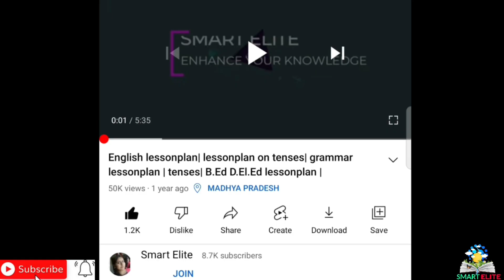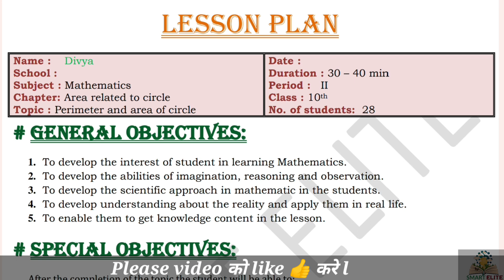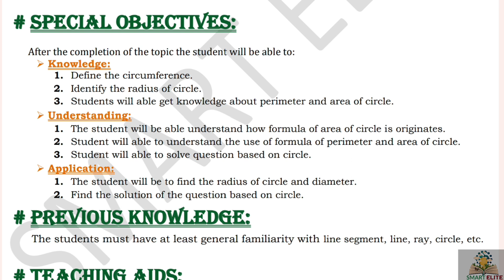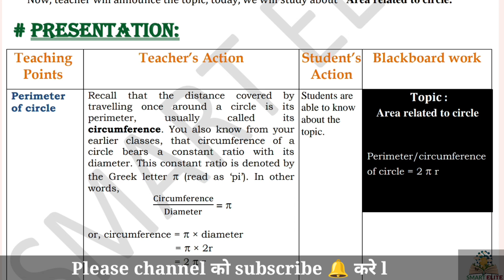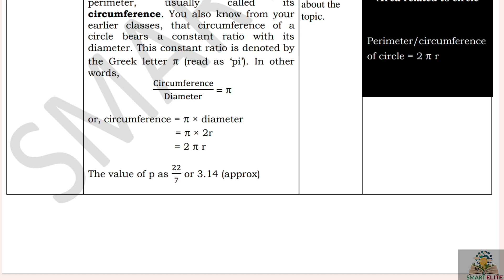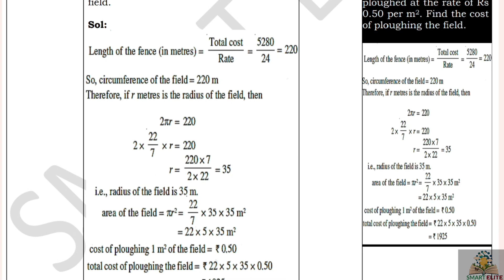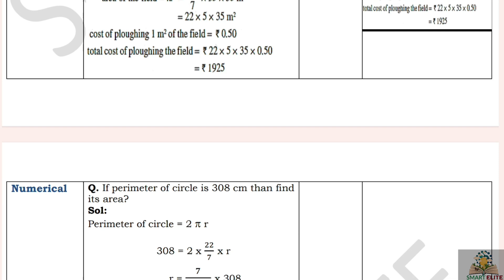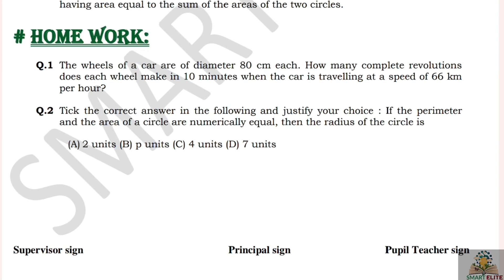Mathematics lesson plan | D.El.Ed lesson plan | Lesson plan on perimeter and area of circle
Mathematics lesson plan | B.Ed lesson plan | D.El.Ed lesson plan | microteaching lesson plan | Maths lesson plan  | Lesson plan on perimeter and area of circle | lesson plan on circle | B.Ed lesson plan |

This lesson plan is for B.Ed students or for mathematics teachers as well. Kindly follow the same steps and make your lesson plan. The topic of the lesson plan is " Theorems of Circle ".